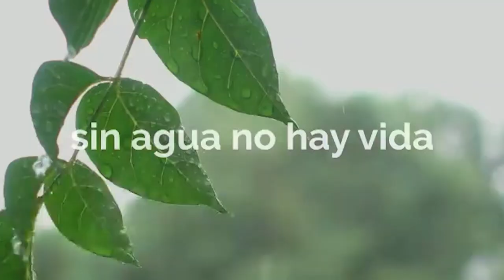ALEJANDRA DIAZ (MERENDERO TACITAS CALIENTES)